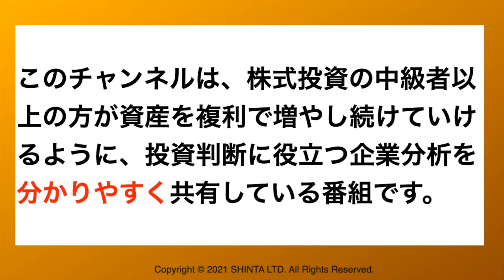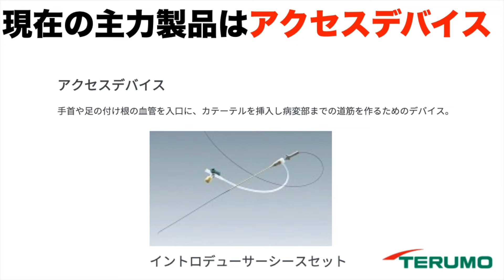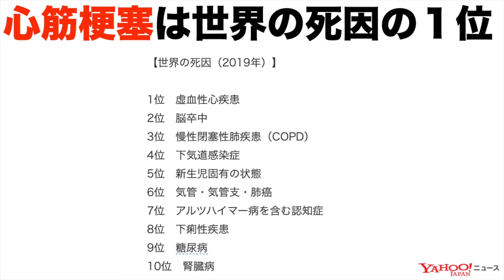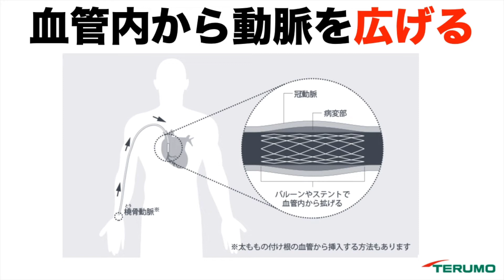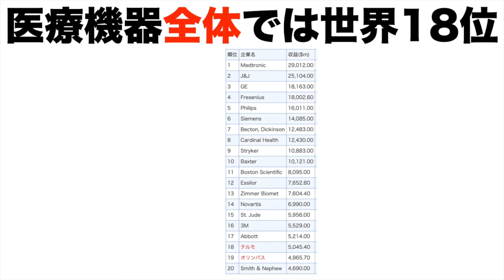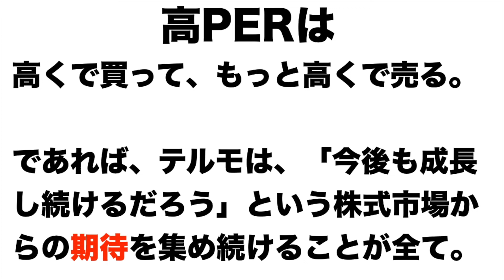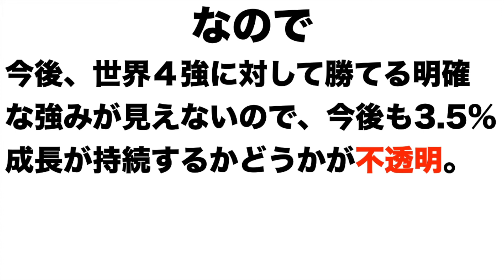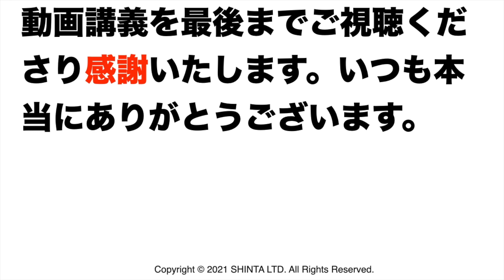【テルモ(4543)】株価予想